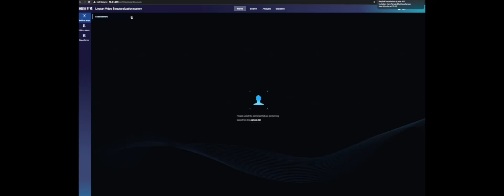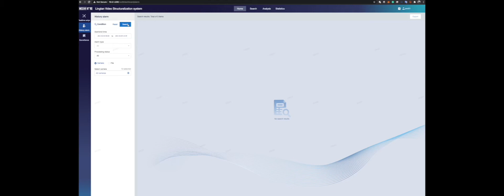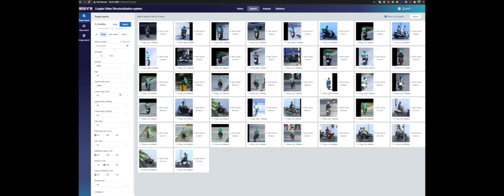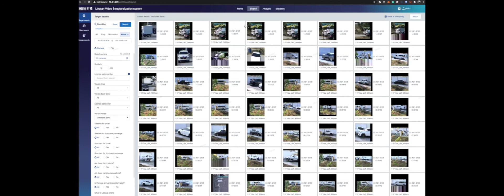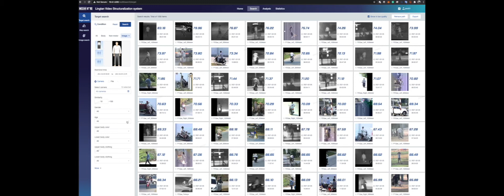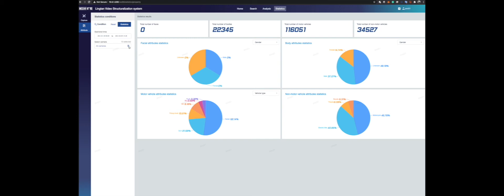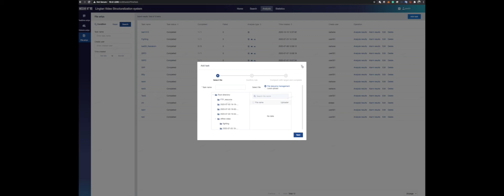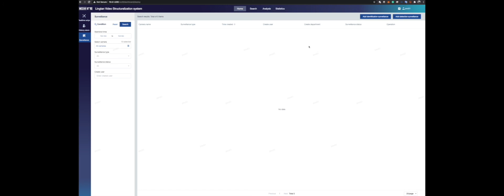Demo Megvii Video Structuring